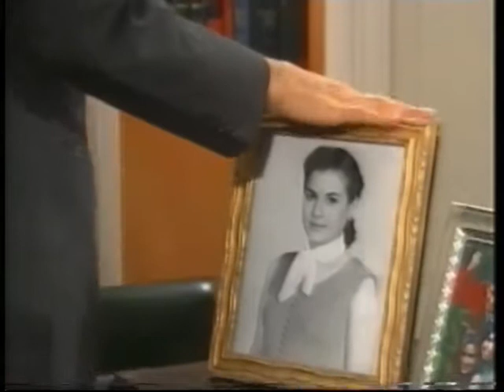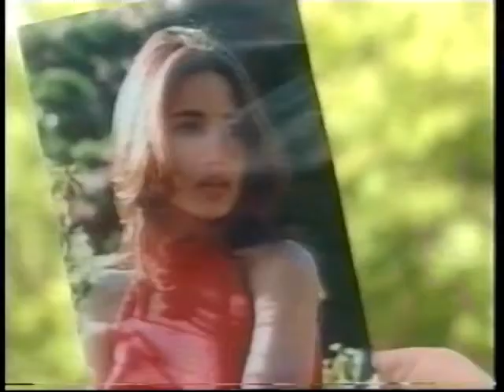Niña mimada/Богато момиче-епизод 3 (1998)